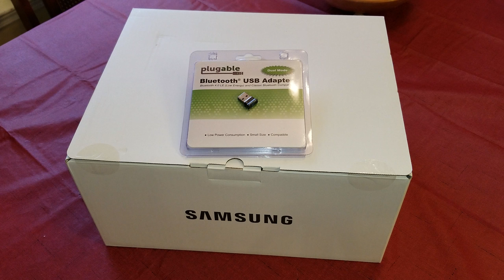Samsung Odyssey VR HMD for Sim Racing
Taking a quick look and old fashion unboxing of the Samsung Odyssey VR headset

For those interested. Here are all the links to the gear I use on Amazon or Fanatec.

All Fanatec products: shorturl.at/fr248

**Follow Me**

CPU: IBuyPower I7 4930K 6 core 3.4 GHz/12MB L3 Cache
--Ram: 32GB DDR3-1600
--GPU: MSI GTX 1080TI 12GB
--Gigabyte Motherboard
--Power Supply: 750 Watt Corsair RM740  80 Plus Gold Full     --Modular
--Creative Sound Blaster ZX Sound Card
--2 other sound cards for Sim Vibe
--Razer BlackWidow Tournament Chroma Keyboard
--Razer Deathadder mouse
--Razer Firefly mouse pad
--Sennheiser HD580 Headphones
--Razer Hammerhead Pro Ear Buds
--Track Ir
--Fanatec Clubsport Wheel  V2
--Fanatec Clubsport SQ Shifter V1.5
--Fanatec Clubsport V3 Pedals
--Fanatec E-Brake V1
--Fanatec XboxOne Hub
--Fanatec Clubsport M3 GT3 Rim
--Fanatec F1 style rim
--Fanatec Forza Motorsports Rim
--DSD CSR/CSW Button Boxes
--Sim Instruments Dash
--Sim Xperience Software [SimVibe]
--Simetik K2 Sim Rig
--Atlantic Gaming Desk
--3 Buttkicker BK-130C amps
--2 Dayton AP150 amp
--6 Buttkickers tranducers
--Acer Predator X34 Monitor--3440 x 1440p 21:9 Widescreen